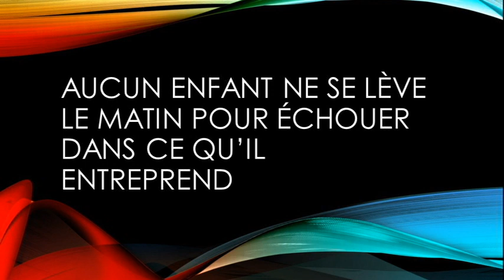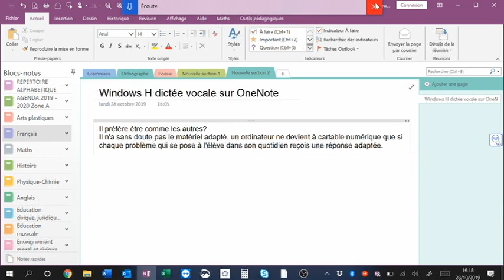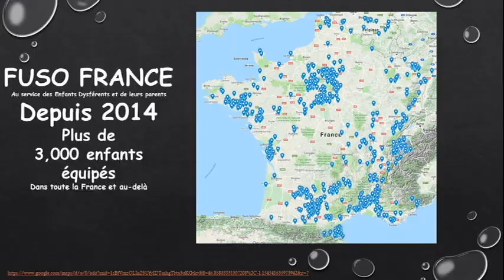film fuso site internet 2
Film de présentation de l'association pour notre site internet